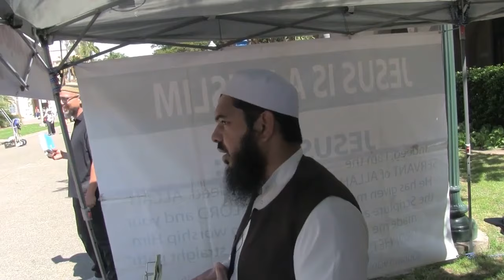Agnostic interested in Islam | Uthman Ibn Farooq Official